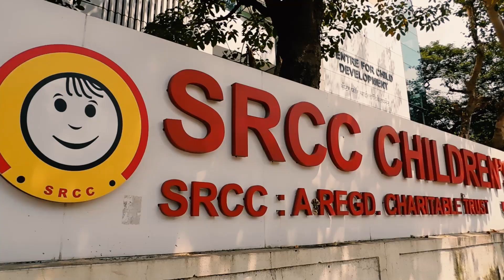Mumbai Sky High Skyscrapers | Emerging India | Mumbai City Skyline View of 2020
Mumbai Sky High Skyscrapers is Here. Mumbai City Skyline View of  2020
Higher, higher and still higher. That's where Mumbai's skyline seems to be heading.